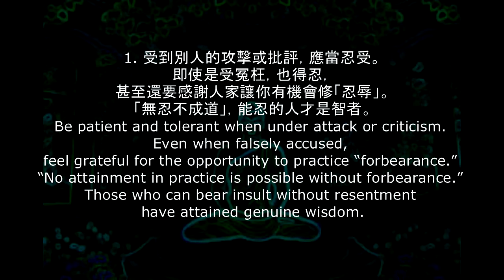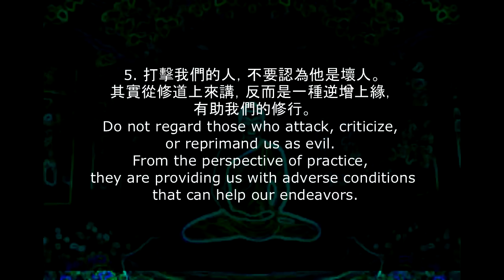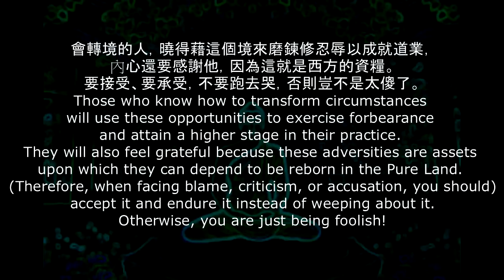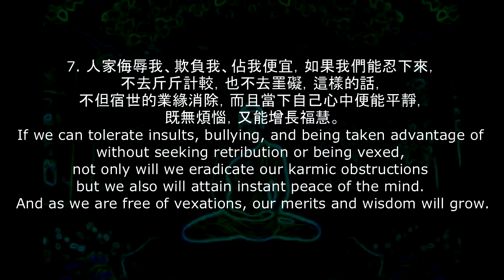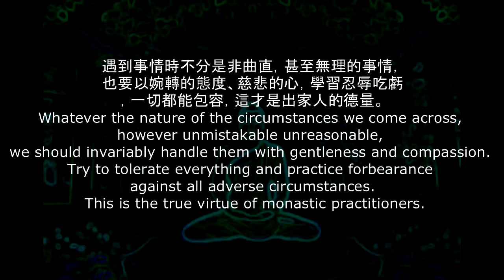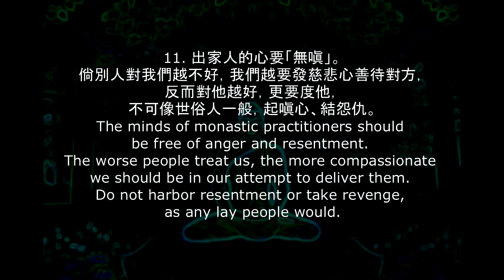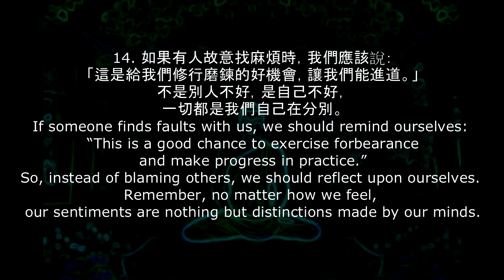Analects of Master Kuang Chin - Forbearance 7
廣欽和尚語錄(中英對照, Chinese & English), The Venerable Master Kuang-Chin ( 1892~1986) is the most respectable monk in Taiwan Buddhist history. Collected in these analects are his verbal advice given to his disciples. Hopefully, the vexations of the readers could gradually be lessened by virtue of practicing the teachings of the great Master.